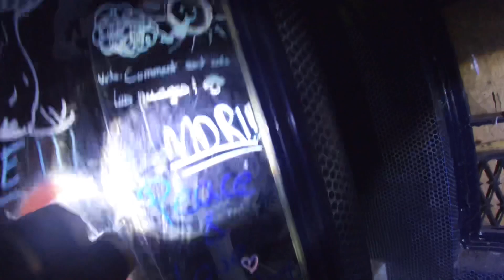URBEX manoir de ambassade parti 2 abandonnée 2023